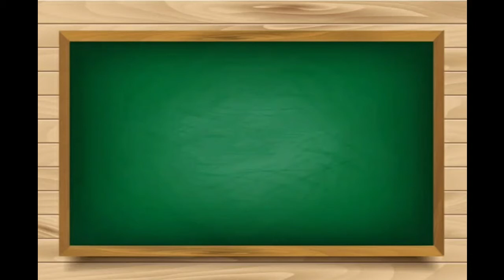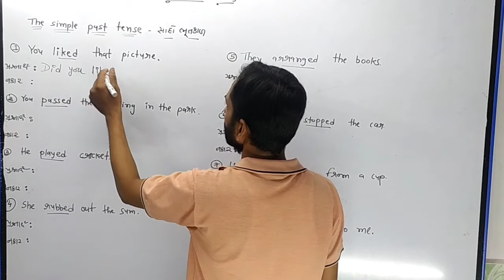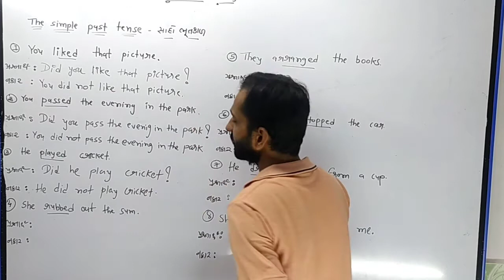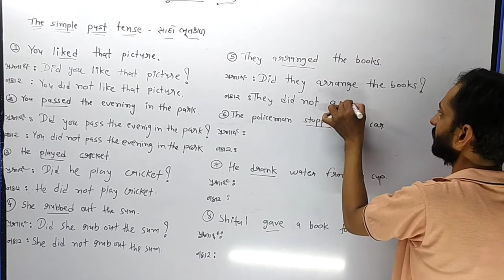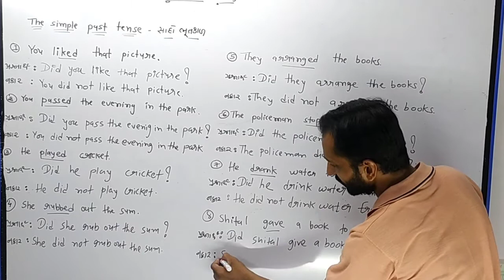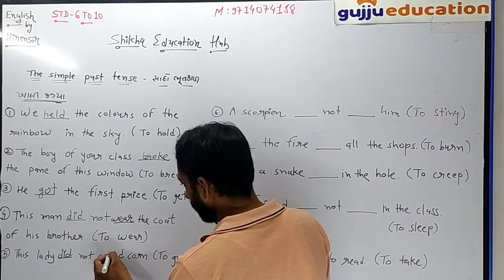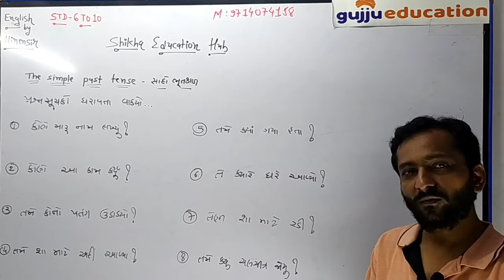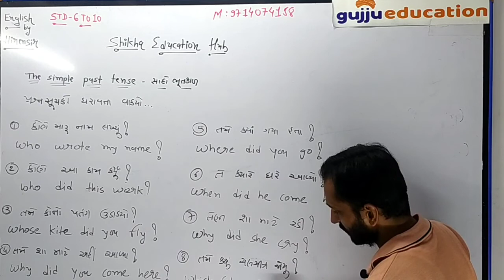Std.6 to 10|Basic English Grammar (part-10)|English by Hiren Sir|Gujju Education